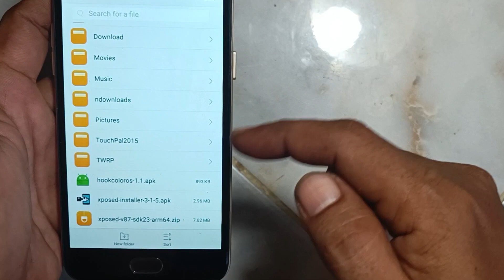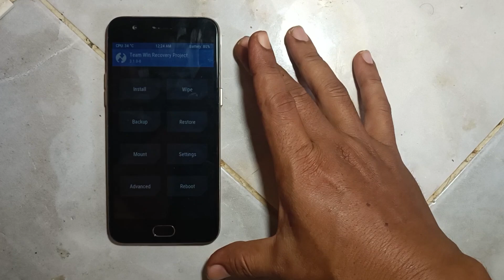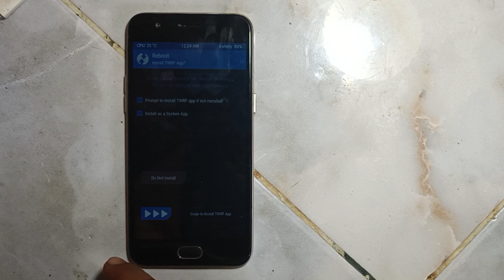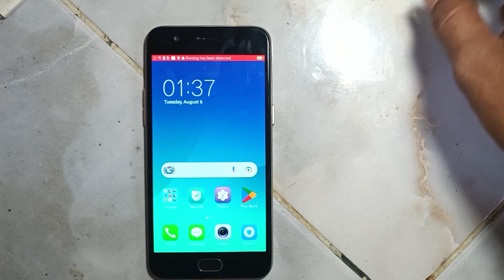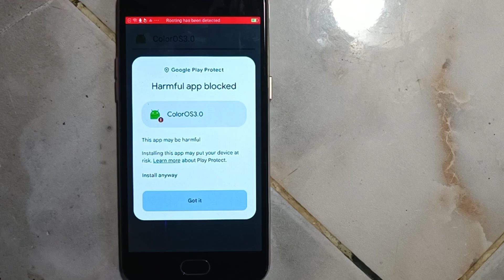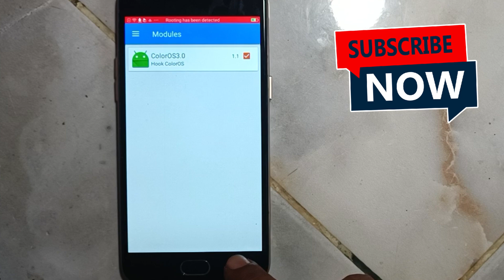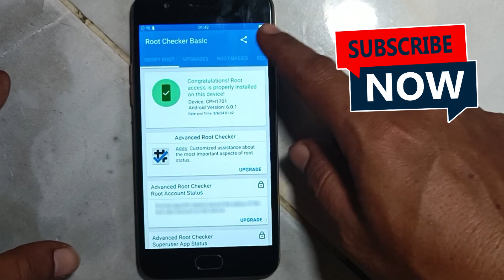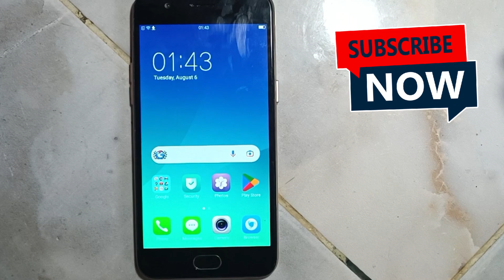Cara hilangkan tulisan root telah terdeteksi di Hp Oppo A57 serta Type lainya yang support cara ini.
Bagaimana cara menghilangkan tulisan merah Root telah terdeteksi di Hp Oppo A57 serta hp seri lainya yang support dengan Cara ini.
Berikut cara mengatasinya Dengan mudah.

Cara atasi HP Oppo a57 lupa pola, Lupa Pin, Lupa sandi tanpa Hilang data cek disini

Bahan :
xposed